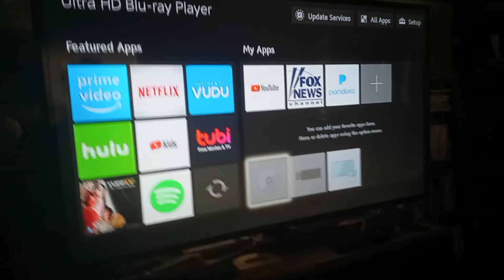Opening to Lightyear 2022 4K UHD Blu-ray (English Subtitles)